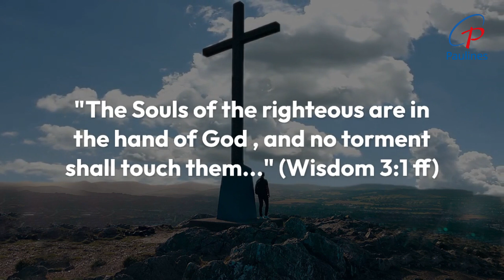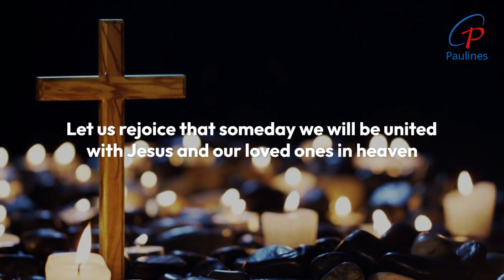NOVEMBER: A MONTH OF PRAYER FOR THE FAITHFUL DEPARTED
In the month of November, the Church invites us to remember and pray for all our dear ones who have died and implore from God not only the forgiveness of their sins but also a place in heaven with the saints.
The Church enumerates death as one of the four last things, which is among the final wonders of love. This fact tells us that it has great spiritual significance. We’ve all lost a loved one at some point in our lives. Whether a spouse, a child, our parents, or a dear friend, the loss is real, and the grief we experience is a tangible expression of our love for this person. The souls of our loved ones are in the hand of God. They are home and no pain or suffering can ever torment them again. Let us rejoice that someday we will be united with Jesus and our loved ones in heaven.